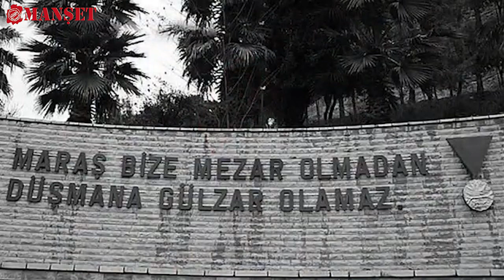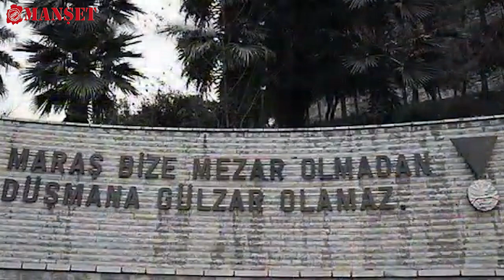KAHRAMANMARAŞ’IN KURTULUŞ RUHUNU MARŞ VE TÜRKÜYE İŞLEDİ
Aslen Kayserili olmasına karşın 15 yıl önce şiir ve edebiyata ilgi göstermesinin ardından Kahramanmaraşlı şair ve yazar Bahaettin Karakoç’la tanışmasıyla birlikte adeta Kahramanmaraş sevdalısı olan Mühendis Doğan Bilge, kentin düşman işgalinden kurtuluşunun 100’üncü yıl dönümü dolayısıyla düzenlenen Şiir Yarışması’na katılan arkadaşlarının şiirlerinin birini marş, birini ise türkü olarak besteledi. Bilge’nin bestelediği marş ve müzikler özellikle sosyal medyada büyük ilgi görüyor.
Türk milletinin istikbal sürecinde dimdik ayağa kalkarak düzenli bir birliği olmamasına rağmen kendini kurtarmayı başaran Kahramanmaraş, 100 yıl önce 12 Şubat’ta adeta Türk’ün gücünü dünyaya haykırdı. 2020 yılının Kahramanmaraş’ın düşman işgalinin kurtuluşunun 100’üncü yılına  denk gelmesi sebebiyle bu yıl etkinlikler, Cumhurbaşkanlığı himayesinde gerçekleştirilirken, yıl sonuna kadar devam ediyor. Kahramanmaraş’ın 12 Şubat Kurtuluş Bayramı gururu, Kahramanmaraş sevdalısı Mühendis Bilge Doğan tarafından türkü ve marşa aktarıldı. Aslen Kayserili olmasına karşın 15 yıl önce şiir ve edebiyata ilgi göstermesinin ardından Kahramanmaraşlı şair ve yazar Bahaettin Karakoç’la tanışmasıyla birlikte adeta Kahramanmaraş sevdalısı olan Mühendis Doğan Bilge, kentin düşman işgalinden kurtuluşunun 100’üncü yıl dönümü dolayısıyla düzenlenen Şiir Yarışması’na katılan arkadaşlarının şiirlerinin birini marş, birini ise türkü olarak besteledi. Bilge’nin bestelediği marş ve müzikler özellikle sosyal medyada büyük ilgi görüyor. Gazetemize bestelediği türkü ve marş hakkında bilgiler veren Bilge, türkü ve marşı Kahramanmaraş’a hediye ettiğini söyledi.